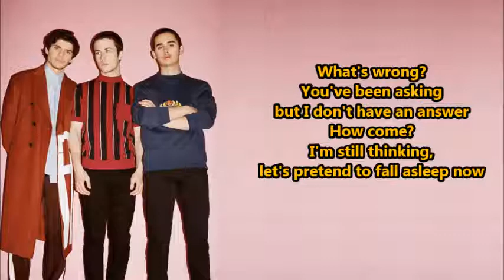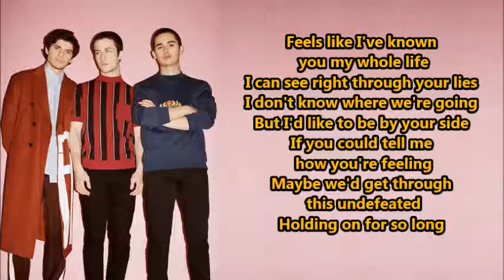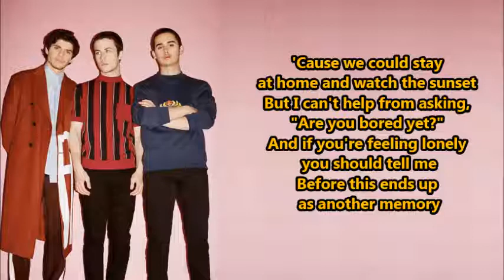Wallows - Are You Bored Yet? (feat. Clairo) (Lyrics) {HeyLyrics}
Hey guys!!
Thanks!!